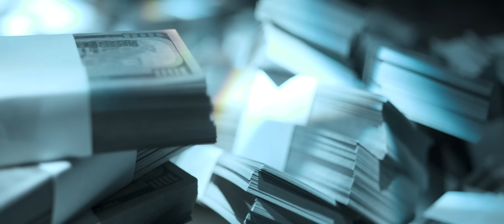Victor Ibarra ft. Paco Rivera - Poco Brillo 🔥 (Video Oficial) HUEVOSDETORO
Estreno cada Lunes!

Huevos De Toro Entertainment presenta:
Música Con Buena Lírica.
Tema: Poco Brillo.
Autor: Victor Ibarra & Paco Rivera.

Agradecimiento especial por su siempre valiosa participación musical y en producción a nuestro compa Paco Rivera.